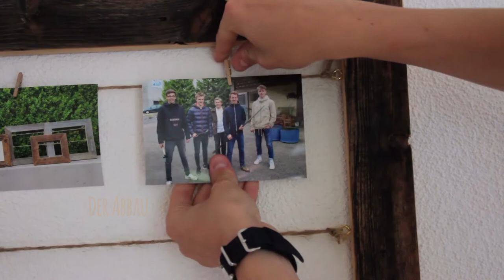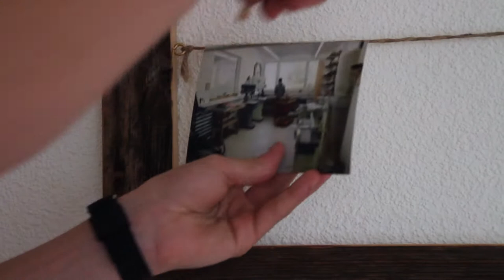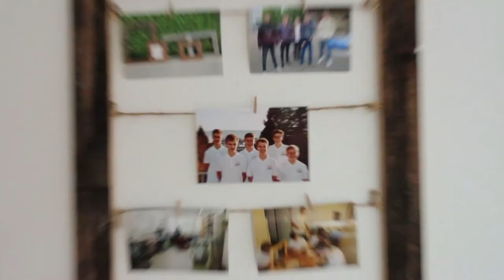Coop Nachhaltigkeitsaward 2018 - Team RetroFrames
Retro Frames stellen handgefertigte Rahmen aus wiederverwertetem, regionalem Altholz her – jedes davon ein rustikales Unikat.

Coop vergibt im Rahmen des «Company Programme» von YES jährlich den Nachhaltigkeitsaward. Dabei erarbeiten Jugendliche eine innovative Projektidee und entwickeln daraus mit Hilfe von Experten ein reales Unternehmen.

Deine Stimme hilft, aus den drei Finalisten das spannendste Jungunternehmen zu küren! Jetzt abstimmen unter yes.coop.ch!